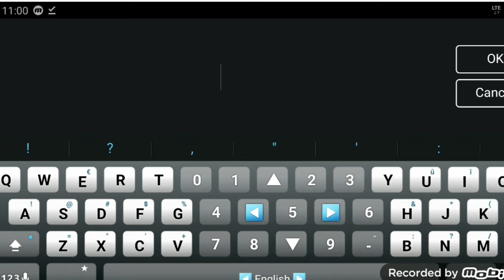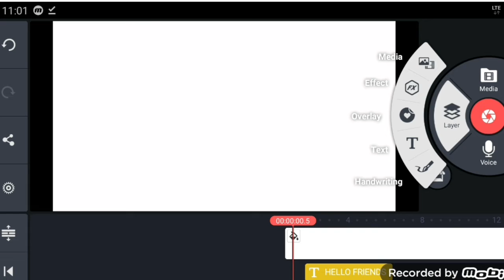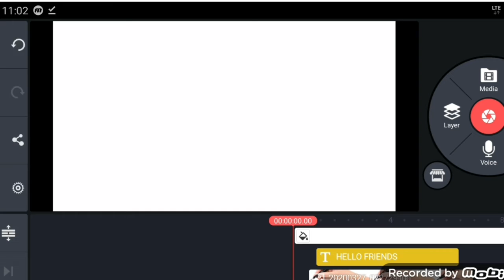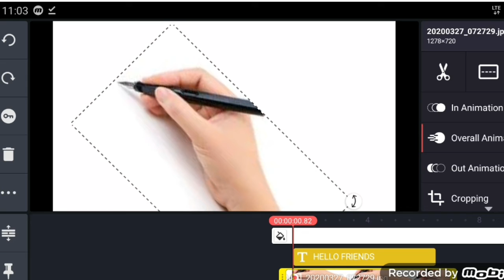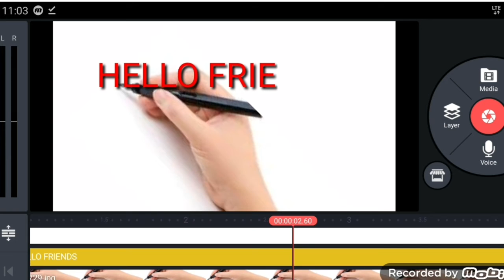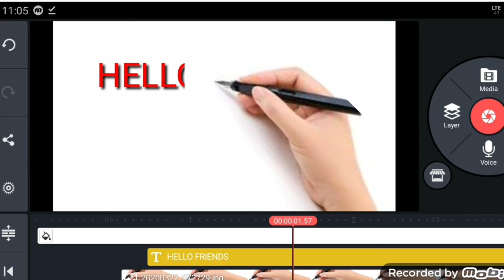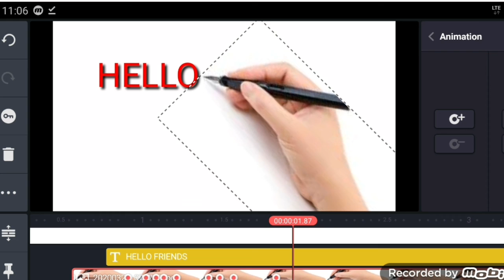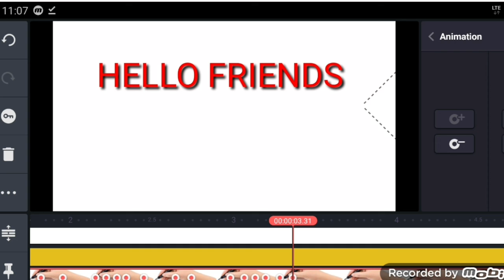How to make handwriting effect with Kinemaster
KineMaster Pro Video Editor is one of the leading video editing apps for iPhone and Android right now, packing in a ton of functionality previously seen only in desktop video editing software!

Whether you’re looking to level up your Android video editing, or are in the iOS camp and want to learn how to edit video on iPhone (or edit video on iPad!), in this video we run through a full step-by-step video editing tutorial using KineMaster.

🔴 Kinemaster Pro 4.12.1 [Full Unlocked Apk]

Tags

kinemaster mod,
kinemaster app,
kinemaster intro,
kinemaster edits,
kinemaster tricks,
kinemaster gacha life,
kinemaster edit video,
kinemaster amv,
kinemaster animation,
kinemaster all editing,
kinemaster af production,
kinemaster anime edit,
kinemaster ad,
kinemaster amv tutorial,
kinemaster bangla,
kinemaster bangla font,
kinemaster blending,
b roll kinemaster,
kinemaster robert b weide,
b roll transition kinemaster,
kinemaster b,
kinemaster do categoria b,
kinemaster chroma key,
kinemaster channel,
kinemaster crack,
kinemaster cartoon video,
kinemaster cut video,
kinemaster cinematic,
kinemaster clone,
kinemaster cartoon,
c tik tok kinemaster,
kinemaster pc,
kinemaster diamond mod,
kinemaster dj,
kinemaster diye video editing,
kinemaster diamond 2020,
kinemaster download 2020,
kinemaster dress change,
kinemaster d,
cara download kinemaster mod,
kinemaster tirar marca d agua,
kinemaster editing,
kinemaster effect,
kinemaster editor,
kinemaster edit tutorial,
kinemaster edit bangla,
kinemaster editing telugu,
kinemaster effects gacha,
kinemaster e,
kinemaster vc e do tempo,
kinemaster e powerdirector atualizado,
kinemaster e bom,
kinemaster e.k.g,
kinemaster e pago,
kinemaster full tutorial,
kinemaster for iphone,
kinemaster free ios,
kinemaster fan edits,
kinemaster splash effect,
kinemaster free iphone,
kinemaster features,
kinemaster font,
kinemaster f pro,
kinemaster f pro tamil,
kinemaster f,
kinemaster gacha,
kinemaster green,
kinemaster green screen video,
kinemaster gold,
kinemaster gacha tutorial,
kinemaster gaming intro,
kinemaster guide,
g major kinemaster,
kinemaster g,
kinemaster hack ios,
kinemaster hindi,
kinemaster how to edit video,
kinemaster how to put music,
kinemaster how to download music,
kinemaster how to zoom in,
kinemaster kya hai,
h star kinemaster,
kinemaster iphone,
kinemaster ios,
kinemaster indonesia,
kinemaster idiot,
kinemaster jadu,
kinemaster jojo,
kinemaster jailbreak,
kinemaster jump,
kinemaster join video,
kinemaster judwaa,
kinemaster joker,
kinemaster justin brown,
j cut in kinemaster,
kinemaster khmer,
kinemaster ka logo kaise hataye,
kinemaster kivabe download korbo,
kinemaster ki video,
kinemaster king,
kinemaster khmer ios,
kinemaster kaise chalaye,
kinemaster ka baap,
kinemaster edit,
kinemaster logo,
kinemaster lyrics,
kinemaster lite,
kinemaster lyrics video,
kinemaster latest mod,
kinemaster light effects,
kinemaster logo intro,
kinemaster latest mod apk,
kinemaster l,
kinemaster video editing l,
kinemaster music,
kinemaster movie,
kinemaster mod 2020,
kinemaster magic,
kinemaster m,
kinemaster m.k kamisan,
kinemaster new editing,
kinemaster new,
kinemaster new video,
kinemaster no logo,
kinemaster new video editing,
kinemaster new effects,
kinemaster name,
kinemaster new editing 2020,
gn kinemaster,
kinemaster on laptop,
kinemaster official,
kinemaster on iphone,
kinemaster overlay,
kinemaster outro,
kinemaster on chromebook,
kinemaster on android,
kinemaster old version,
como usar o kinemaster,
o kinemaster é gratuito,
como raquear o kinemaster,
kinemaster photo editing,
kinemaster prime,
kinemaster photo editor,
kinemaster par video kaise banaye,
kinemaster problem,
kinemaster premium free ios,
kinemaster 1080p,
kinemaster para pc,
kinemaster diamond p,
kinemaster quality,
kinemaster quran,
kinemaster quicksilver effect,
kinemaster quick zoom,
kinemaster quotes,
kinemaster quick transition,
kinemaster qartulad,
kinemaster fhd,
kinemaster remove,
kinemaster remix,